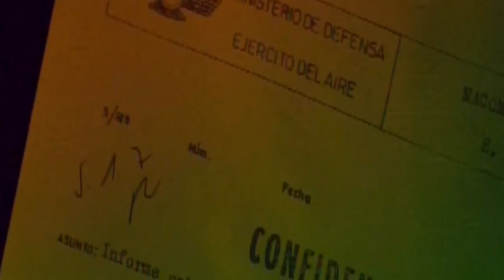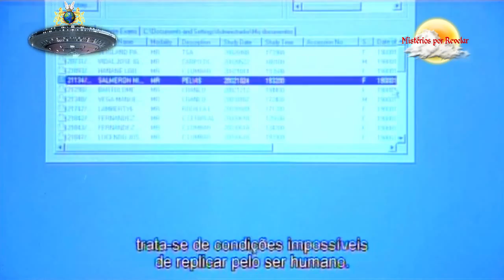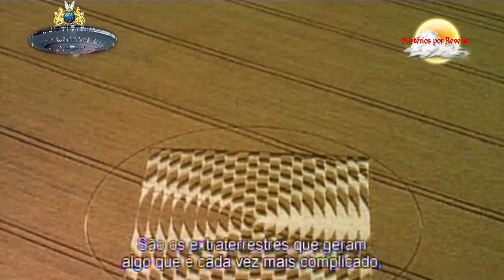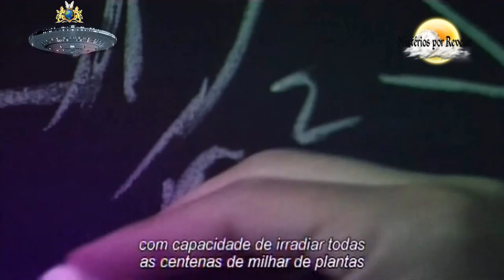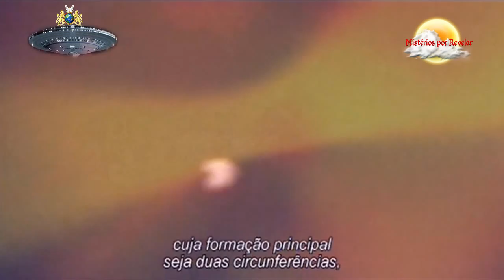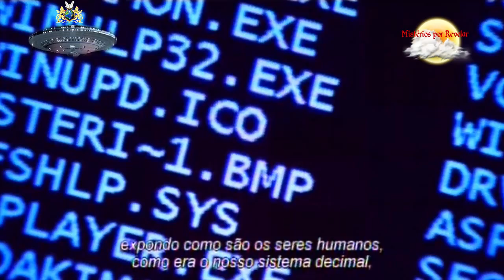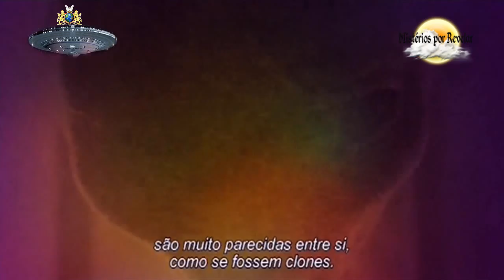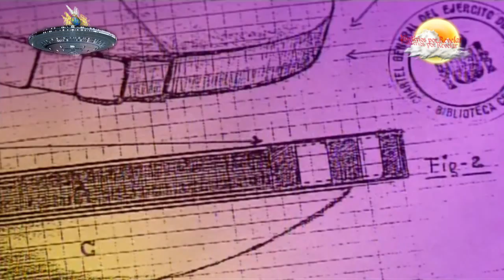* Mistérios por Revelar - Extraterrestres - T1 Ep Nº 005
Altos, Baixos, seres envoltos em feixes de luz, seres com olhos salientes, roboticos ou anfibios, são milhares as descrições recolhidas ao longo da história da humanidade. Falam todas de algum tipo de seres, vindos das estrelas...
Mas afinal como serão mesmo...
Os humanos já foram à lua, como teria tudo acontecido se já lá houvessem outros seres?
Como teria sido o contacto?